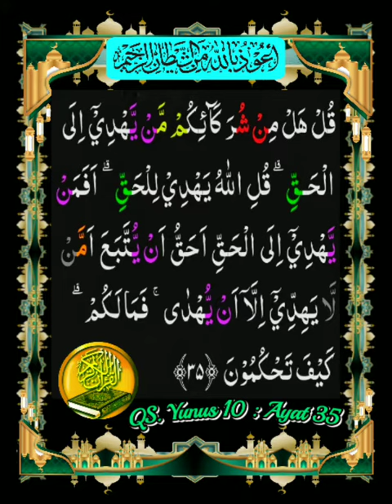010_035 (QS. Yunus) Al Ghamadi, Alafasy, Al Hussary